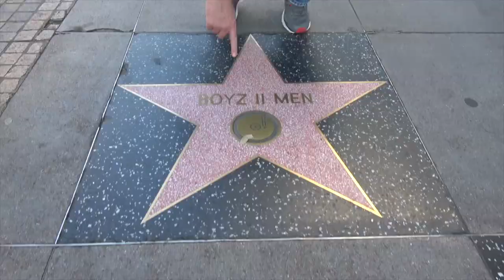Reasons Why Impeachment Is A Mistake - RPR Clips